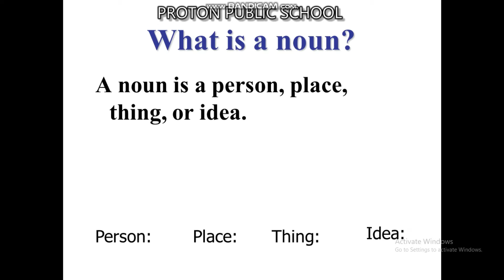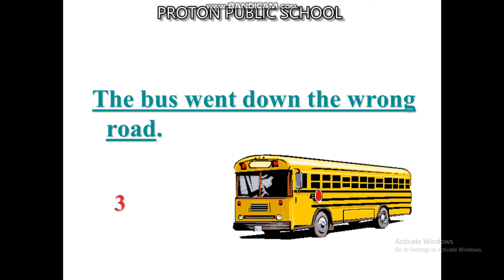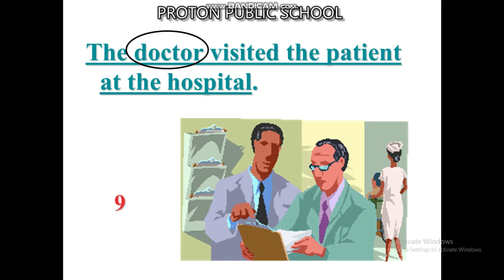NOUN:its types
SPOKEN ENGLISH